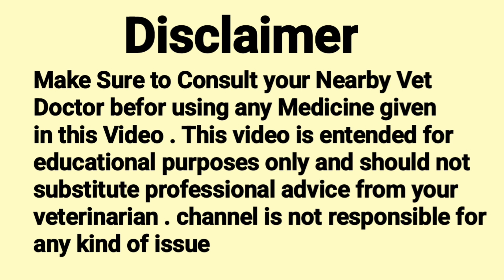बच्चा देने के 13 दिन बाद भैंस खाना नहीं खा रही है तो ये करें समाधान 👍👉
बच्चा देने के 13 दिन बाद
भैंसखानानहींखारहीहै तो ये करें समाधान